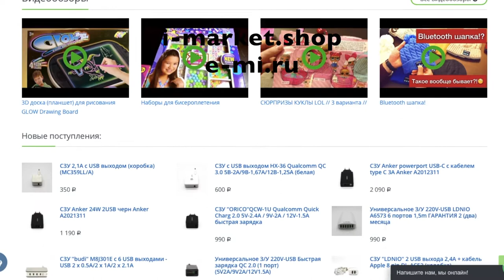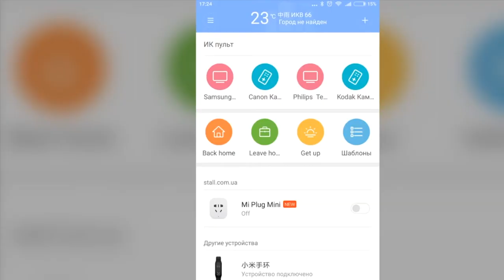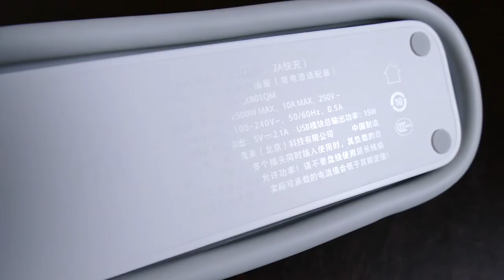Xiaomi Mi Smart Power Plug & Xiaomi Power Strip //Полное Обзорро